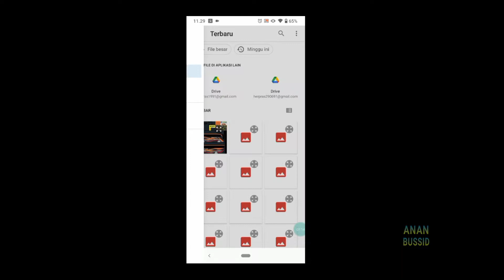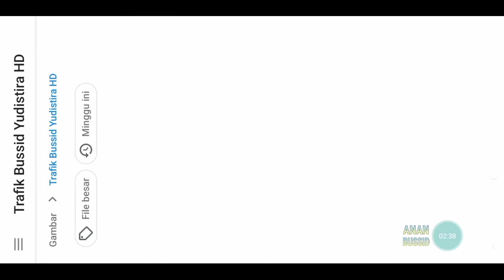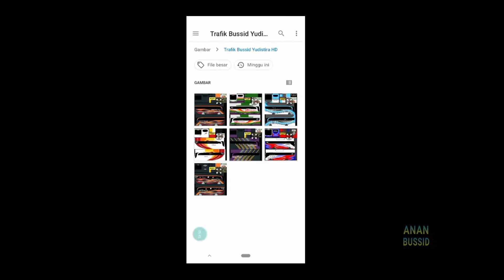Kumpulan Livery trafik Bussid Yudistira HD - Tentrem,Maju Terus,Kalisari,Bintang Raya, Semangat LAJU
Assalamu'alaikum temen-temen
Teloled-teloled

Jumpa kembali ya...
Kali ini ANAN berbagi Livery bis ORI Yudistira HD.
Yaitu Livery bus traffic Bussid part 9
spesial ada Kalisari, Maju terus, bintang raya dan lainnya

Yg request Livery silakan di kolom komentar

Pastinya keren ya...😁

Link ada dibawah ya...

Langsung saja kita simak detail Livery keren ini.

Terima kasih 😊

Selamat menonton 😀

Edit video pakai Kinemaster.

Tentang game ini :
Bus Simulator Indonesia (als BUSSID) akan membawa kamu merasakan keseruan, suka, dan duka menjadi seorang sopir bus di Indonesia BUSSID mungkin bukan yang pertama, tapi merupakan satu-satunya game simulator bus dengan fitur terlengkap (ada klakson om telolet om juga lho!) dan rasa paling Indonesia.
Berikut adalah fitur-fitur andalan Bus Simulator Indonesia:
- Sistem leaderboard
-Mod kendaraan
Hadir-nya Bus Simulator Indonesia di tahun 2017 ini hanyalah awal dari perjalanan panjang kami untuk menghadirkan permainan simulator bus Indonesia terbaik yang dapat kita semua banggakan bersama
Dan yang paling penting adalah, kami Tim BUSSID berkomitmen untuk akan selalu mendengar masukan pemain dan akan selalu mengembangkan game ini untuk menjadi lebih baik dengan fitur-fitur yang semakin lengkap

Apa yang baru:

3.6
- kota Malang
- efek air hujan

3.5
- Smart Traffic,Trafik ngeblong
- Sein ngalir
- Map Baru Yogyakarta

3.4
- kota baru (Wonogiri) & pembaruan kota Solo
- aksesoris baru (winglet & knalpot spok-spok)
- update grafis: kabut, pergerakan pohon, matahari,genangan air, dll
- sistem pencapaian
- perubahan suara mesin
- mini game sepak bola sederhana di mode main bareng

3.3.3
- perbaikan pada mode main bareng
- dukungan mode sopir untuk main bareng

3.3.2
-3 kota besar dengan banyak scene baru), Sumatra dan Jawa terhubung
- mode sopir keluar kendaraan